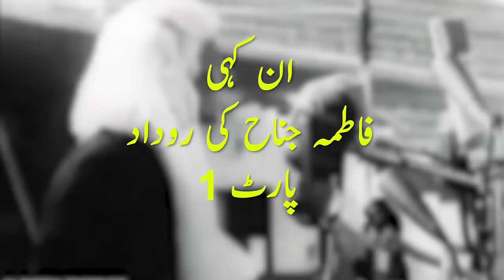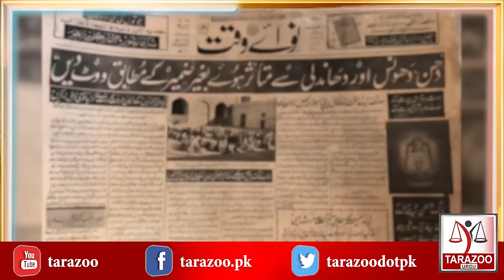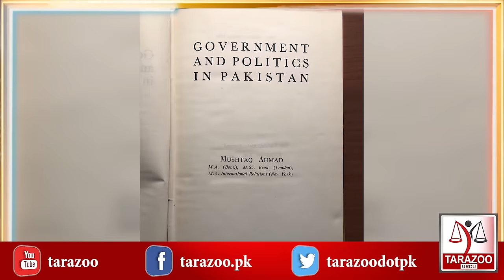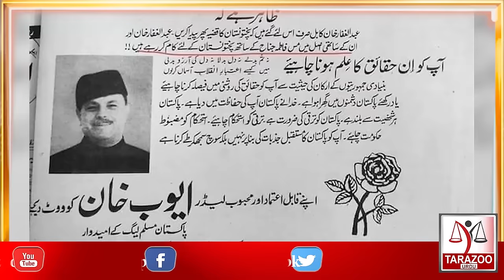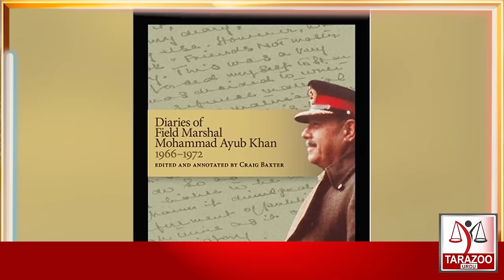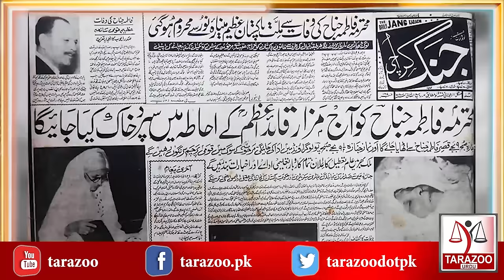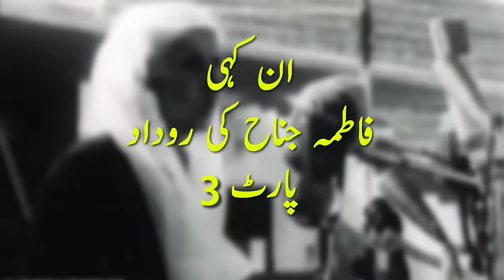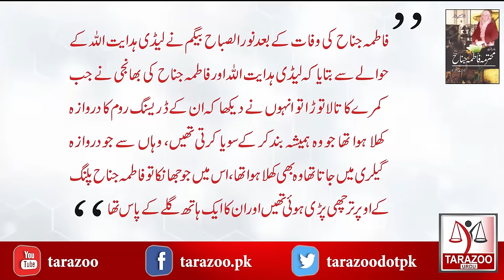Who killed Fatima Jinnah | Mystery solved | Tarazoo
Fatima Jinnah was not only Mohammad Ali Jinnah’s sister, but his guardian and political companion too. One of the most fascinating characters in the initial saga of the painful birth of Pakistan is Fatima Jinnah, the frail-looking, graceful but gritty sister of the founder of the nation, Mohammad Ali Jinnah. After Jinnah died, she was looked upon by people as a natural successor to her brother. But, there were forces against that idea, and they ensured that her voice was suppressed through various means. Here , Bilal Ghauri shares Details in his series "Aankahi" It's complete documentary